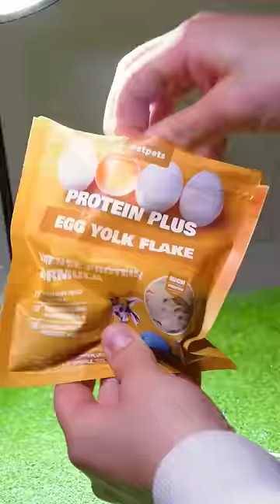Let me do it for You 🥺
Let me do it for you meme, also known as the did I do it for you meme. Here we have a a borzoi with a really long snoot, enjoy!